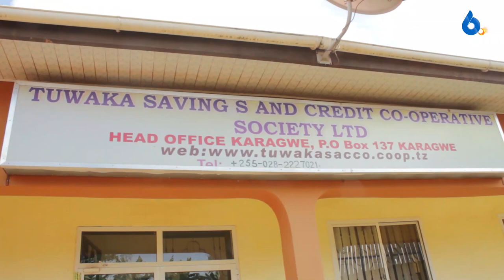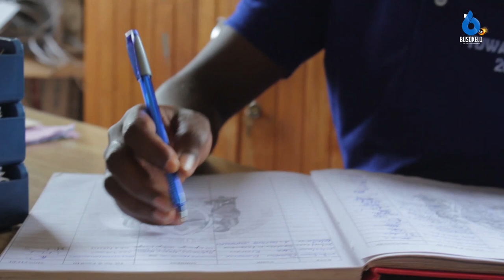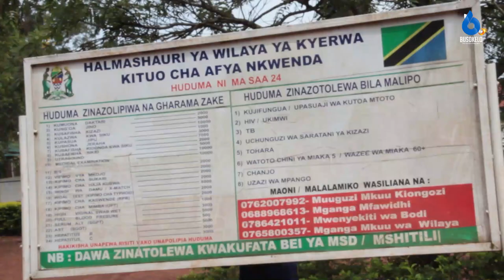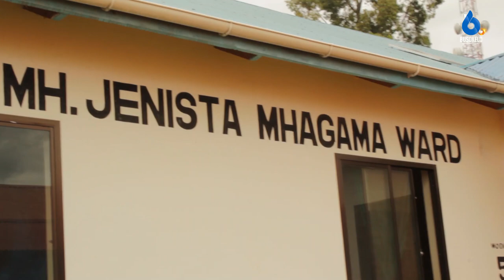TUWAKA SACCOS YAWAKUMBUKA WENYE UHITAJI/WATOA MSAADA KWA WAGONJWA NA VITUO VYA AFYA